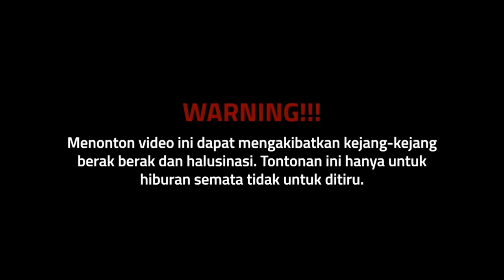Jus K3-CU-BUN6..!!! Kesukaan kita semua..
Kita adalah satu-satunya Survival Kota di Dunia. Menjelajahi jalan-jalan di kota Jakarta, mecari hutan-hutan tipis di tengah hutan beton kota, mencari sumber makanan alam, dan mencari spot-spot unik.

Di bilang reality show bukan, sosial experiment bukan, acara prank prank apalagi juga bukan. Cuma satu tujuan kita di undang Podcast  @Deddy Corbuzier